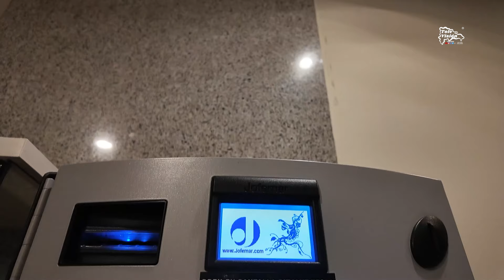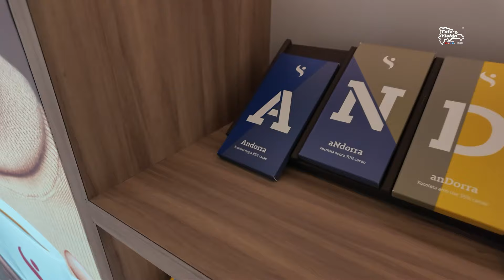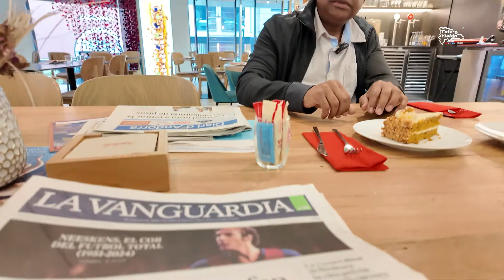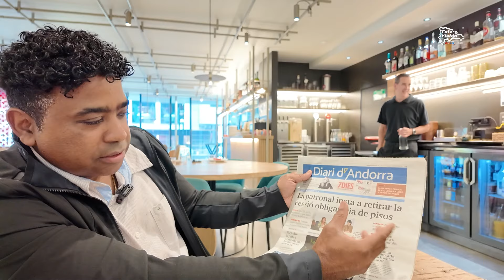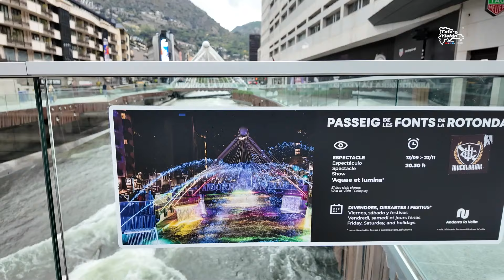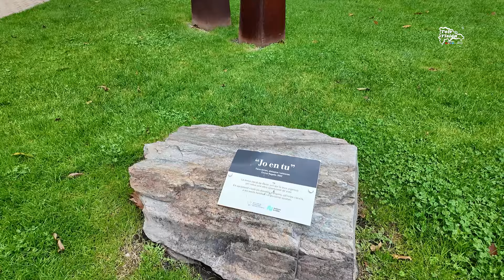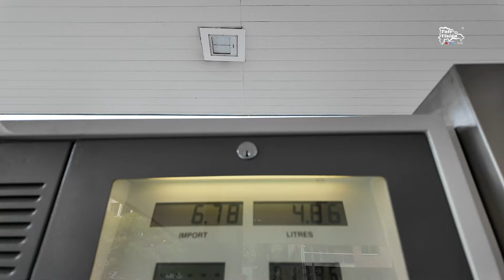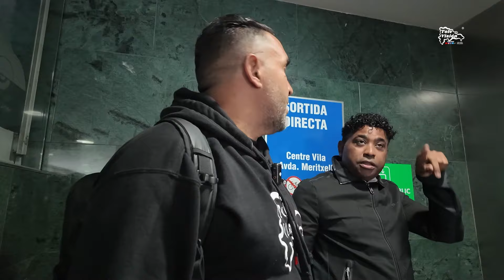Este Pais Es Un Paraíso para vivir en Europa!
En este emocionante recorrido, te llevamos a las encantadoras calles de Andorra, un pequeño país que se ha convertido en un verdadero paraíso para vivir. Conocido por su belleza natural y su bajo costo de impuestos, Andorra atrae a celebridades y expatriados de todo el mundo.

Acompáñanos mientras exploramos paisajes impresionantes y rincones escondidos de este maravilloso lugar. En nuestro camino, conoceremos a un local que lleva años viviendo aquí. Él nos compartirá su experiencia y todo lo que necesitas saber sobre la vida en Andorra, desde su cultura hasta sus secretos mejor guardados.

¡No te pierdas esta oportunidad de descubrir por qué Andorra es el lugar perfecto para vivir! Dale un vistazo a este increíble destino y déjanos tus comentarios.